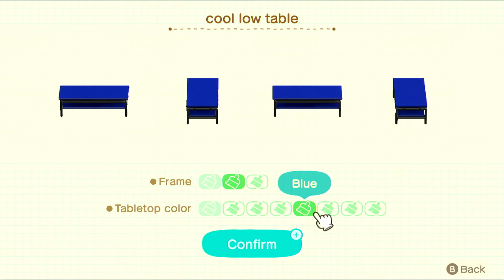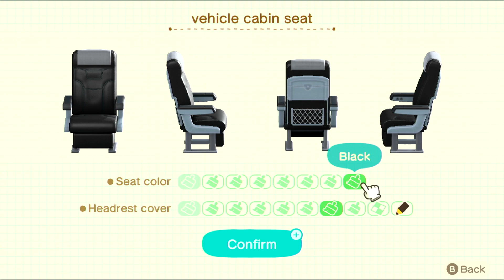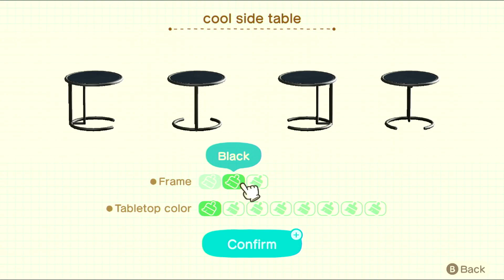Friga's Movie-Projection Paradise! (ACNH Happy Home Paradise DLC)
Our first non tutorial home we worked on! Think i'm getting the hang of this lol

FOLLOW ON MAH SOCIALS!

(or just look me up lol)